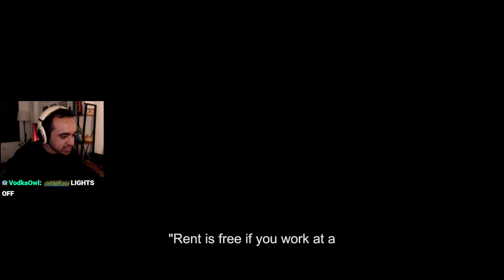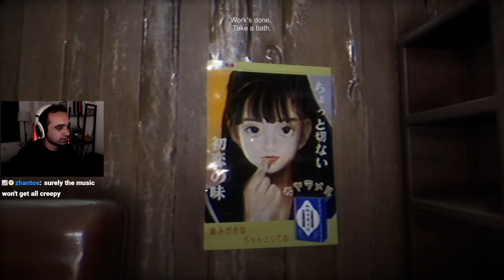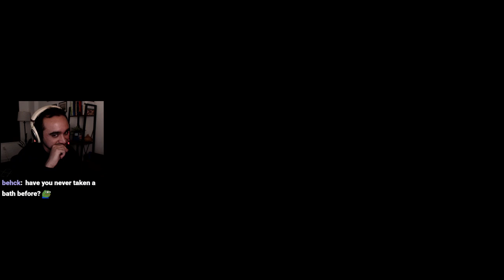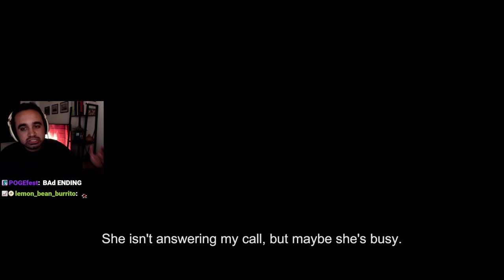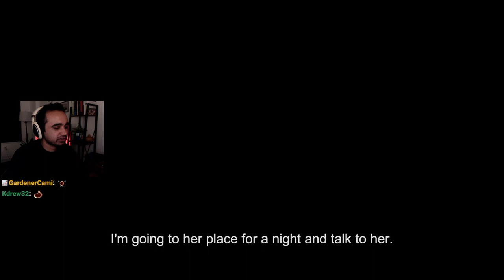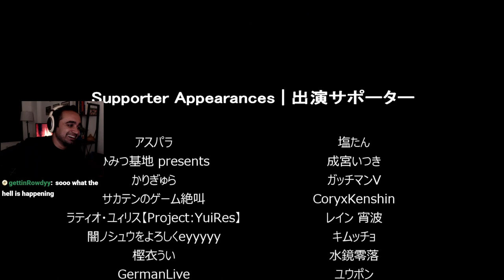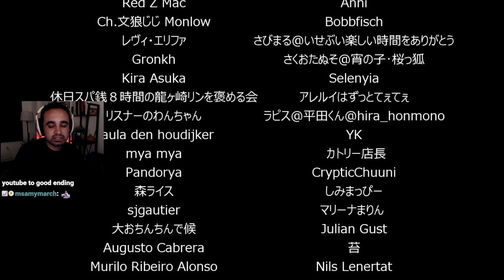This Game is Terrifying... (The Bathhouse 地獄銭湯)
This game is called Night Delivery, and is another great game created by Chilla's Art.